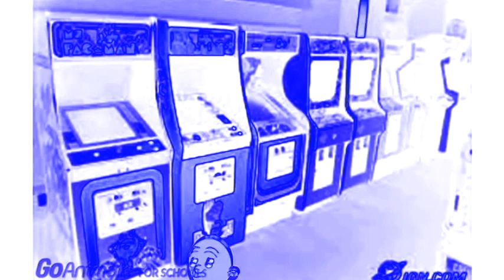Caillou Skips School To Go To Chuck E. Cheese's And Gets Grounded In Electronic Sounds